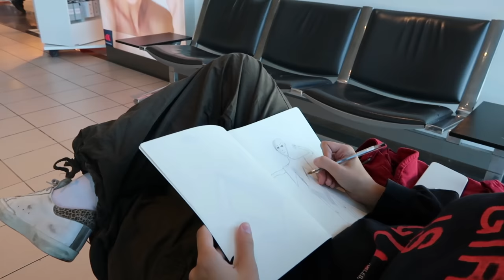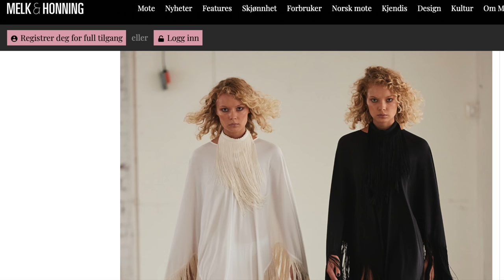RUNWAY VLOG!!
Join us behind the scenes for our first RUNWAY show, under Oslo Runway🤍
Big thankyou to ENVELOPE1976 for having us🤍